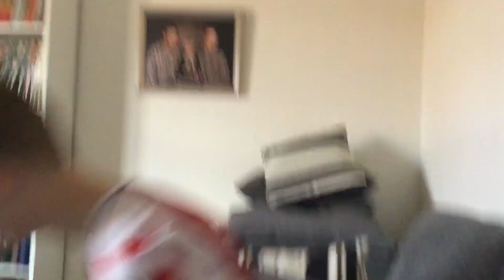Unormal gemmeleg 3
Skud ud Miko. Tjek ham ud!